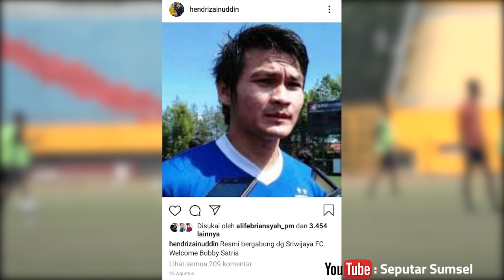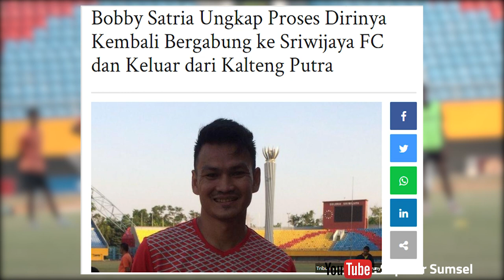Bobby Satria Kawal SFC ke Liga 1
Masih dibutuhkan Kalteng Putra tim Liga 1 untuk mengamankan posisi belakang tim, namun bek Bobby Satria tiba-tiba mau pindah ke Sriwijaya FC yang kini berkompetisi di Liga 2.

Usut punya usut ternyata Bobby Satria merasa terpanggil untuk membantu Laskar Wong Kito kembali promosi ke Liga 1.